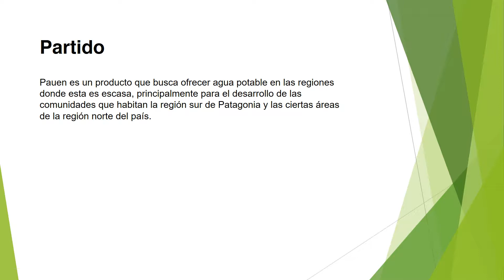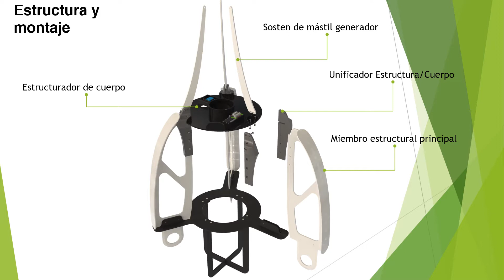Presentación PAUEN simonetti 5